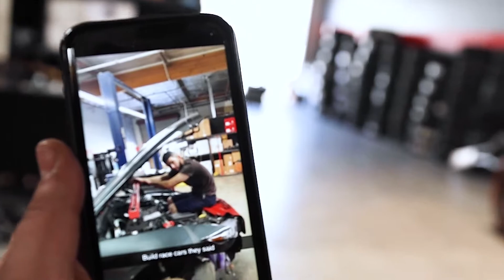We Put Gen 1 Coyote Heads on a Gen 2 Coyote Block!!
In this new episode we take a look at our buddy Chad's 2-1 Hybrid Coyote Engine, Erni gets Joel's new OPGs setup and back into his car, and we take a chance to introduce our Shop Manager, and Fitment Specialist.

for all you wheel and performance needs!

Check us out on Instagram @pkautodesign for more.